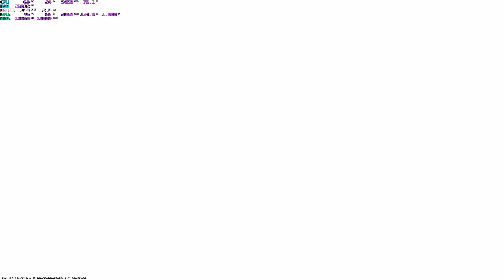Silver Strats & Epic Fails 🤣 | CS2 Funny Moments & Blind Rushes | Daily Counter-Strike 2 Highlights!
Welcome to another hilarious episode of CS2 daily highlights, where silver-tier strategies meet epic fails! In today's Counter-Strike 2 video, we're showcasing the most chaotic blind rushes, unexpected headshots, and silver-level plays that will have you laughing out loud.

From poorly planned pushes to insane clutches, it's all here! Whether you're a pro or a silver warrior, you won't want to miss these crazy CS2 moments. Watch the funniest fails, incredible recoveries, and rushes that definitely weren’t in the plan!